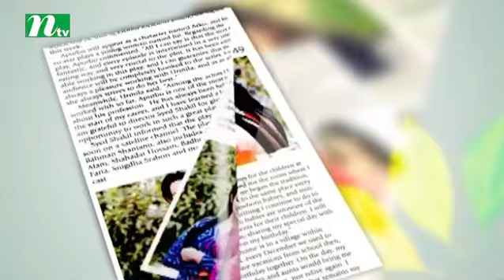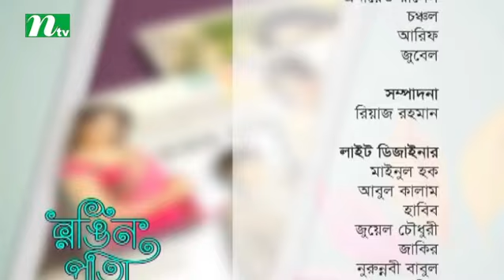Entertainment Program | Rongin Pata, Episode 32